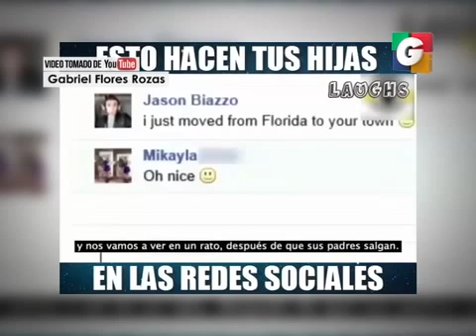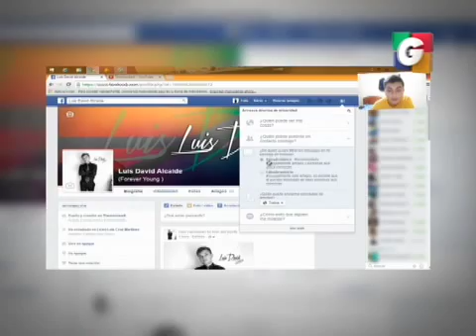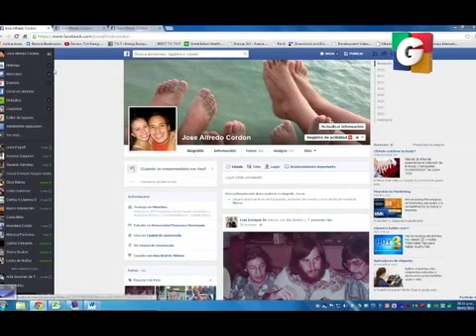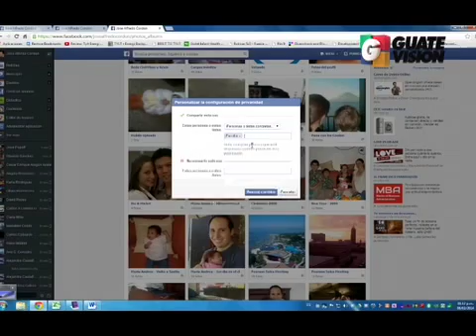Tu vida Cibernética en Tuti Segmento 03